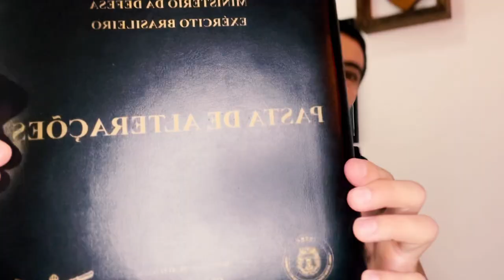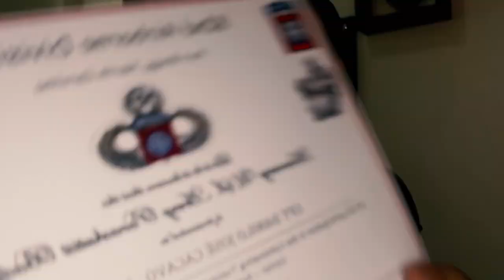Esses foram os cursos operacionais que eu fiz na minha carreira militar | Capitão Cacavo - Elite Mil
O Capitão Cacavo trouxe os diplomas e brevês que ele conquistou durante a carreira militar no Exército Brasileiro, e vai te contar sobre as experiências que teve em cada um deles.

💡 Acompanhe o nosso Instagram @elite_mil, estamos uma sequência bizurada nas LIVES DE AQUECIMENTO para o DIA ZERO, com temas que vão te ajudar nessa jornada para o concurso militar.

O Dia Zero será no dia 10 de julho, e é para você que:
✅ Tem o sonho de ser militar de carreira e vestir a farda;
✅ Quer ter o seu próprio dinheiro e já ser independente mesmo durante uma formação;
✅ Quer ganhar um salário de 4 a 8 mil reais por mês depois de formado;
✅ Tem vontade de fazer cursos operacionais;
✅ Quer uma profissão respeitada e admirada.

Faça seu cadastro gratuitamente para saber mais informações e receber o material exclusivo que vamos enviar para os inscritos: